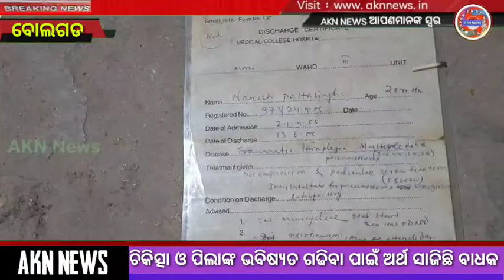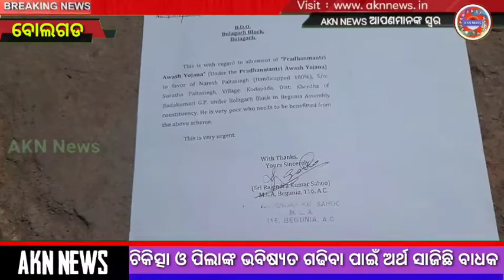Naresh's family is waiting for help ll Akn News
ସାହାର୍ଯ୍ୟ ଅପେକ୍ଷାରେ ନରେଶଙ୍କ ପରିବାର। ସମସ୍ତଙ୍କ ଚିକିତ୍ସା ଓ ପିଲାଙ୍କ ଭବିଷତ ଗଢିବା ପାଇଁ
ଅର୍ଥ ସାଜିଛି ବାଧକ